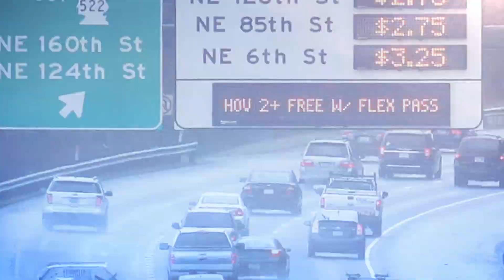What to expect when the new Seattle tunnel opens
The new SR-99 tunnel is opening in downtown Seattle the week of February 4th, so what should commuters expect now that the Viaduct is gone? KIRO Radio 97.3 FM's Chris Sullivan explains in Chokepoints.